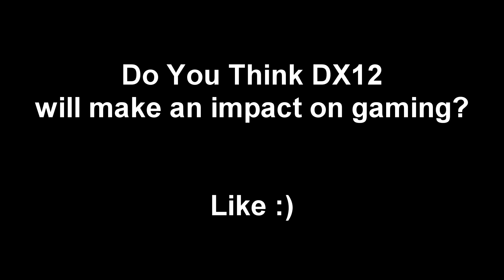Microsoft Reveals DirectX12 ★ Xbox One Performance Boost